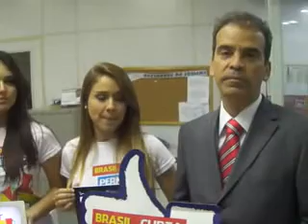Blog da Folha - Secretário Alberto Feitosa fala do projeto Curta Pernambuco